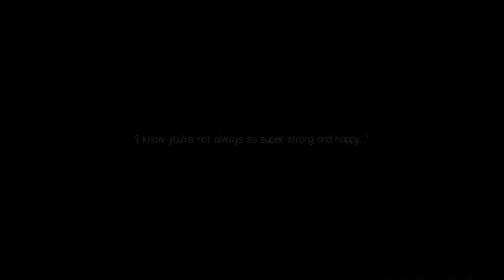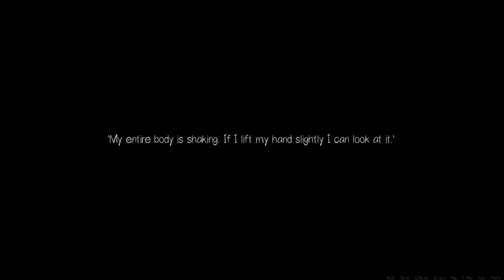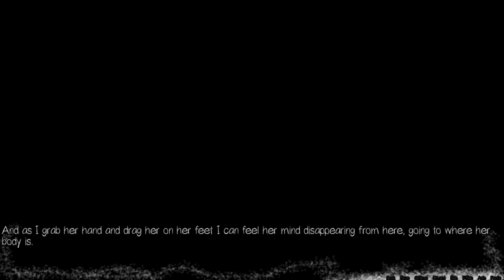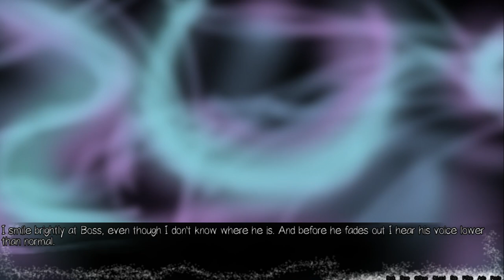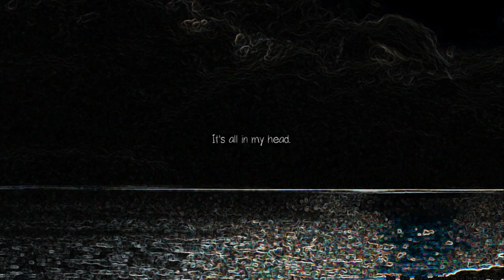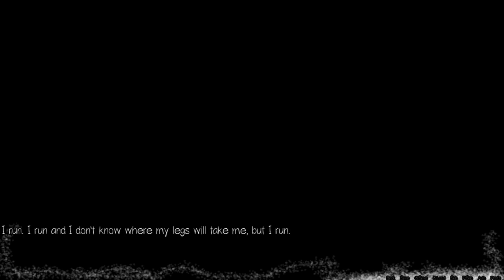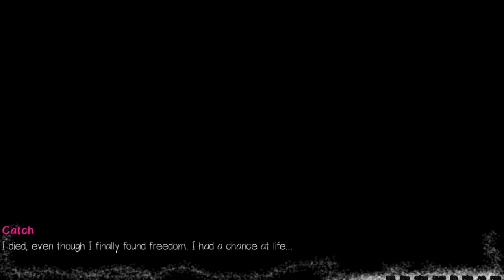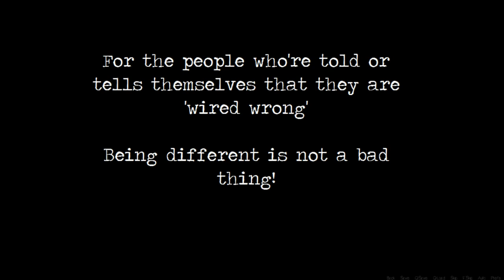Let's Play Dreamcatcher - A game by me!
Whooh I'm a little nervous about thisXD